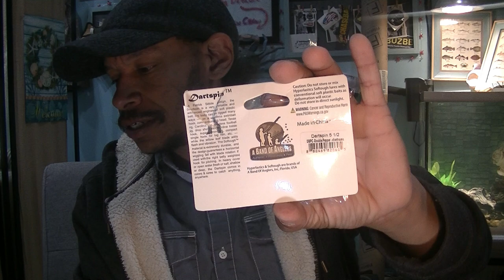Blade Customization Tricks ( Lure Recycling and Repurposing )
Here I showcase mysterytacklebox elite series Tackle Box subscription packages. I ask the question, are we really getting the same value as the retail prices would have you assume. All in all this is to be an honest place to understand just where your hard earned money is going.

   If MTB is more your flavor  you can order a MysteryTackleBox in a variety of styles and tier sizes at the following website